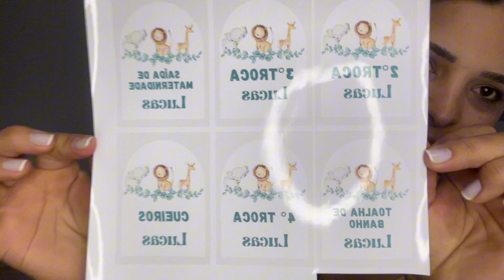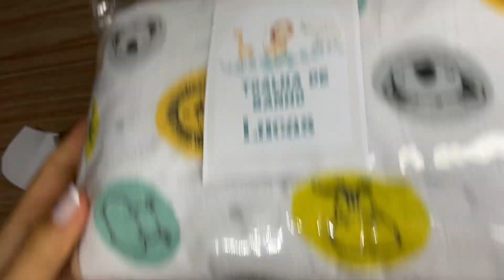MALA MATERNIDADE DO BEBÊ| SHOPEE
Vamos arrumar a MALA MATERNIDADE FO BEBÊ VOU DAR DICAS PARA VICE ECONÔMIZAR.

Espero que
gostem. 😘👍

Talvez você  se queira assistir,Vídeo anterior.